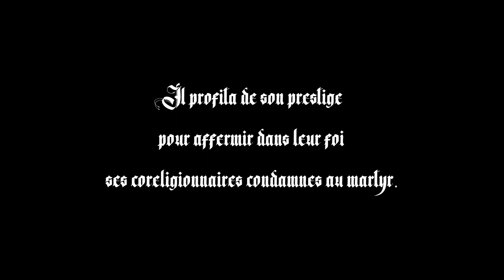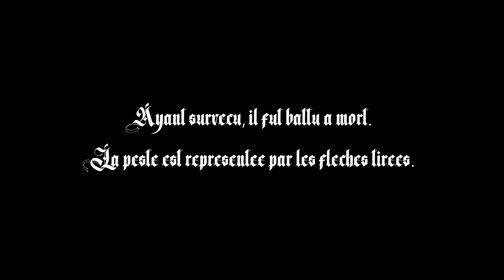Supplices - Ode à l'Agonie [OFFICIAL LYRICS VIDEO HD]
Genre : French Black Metal
Year : 2019

Saint Sébastien, le martyr, était officier de l'armée de Dioclétien. Il profita de son prestige pour affermir dans leur foi ses coreligionnaires condamnés au martyr. L'Empereur, trahi, le fit attacher au pilastre et percer par les flèches de ses propres soldats. Ayant survécu, il fut battu à mort. La peste est représentée par les flèches tirées. Il deviendra le thaumaturge imploré pour se protéger des épidémies au Moyen-Âge.

Members on this track :
Yersinius - Vocals
Nosos - Bouzouki
Svart - Rhythm Guitar
Jääsade - Lead Guitar
Ulfberht - Bass
Omega - Drums

Recorded at : L'idem Creative Arts School
Mixing and mastering : Roman Regnauld

Artworks : Isis' Drawings

Supplices 2019